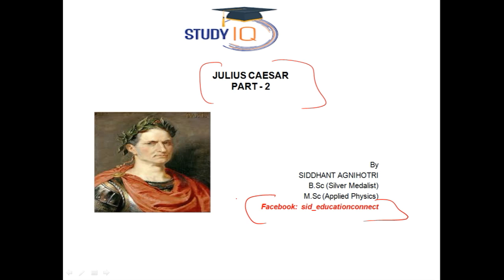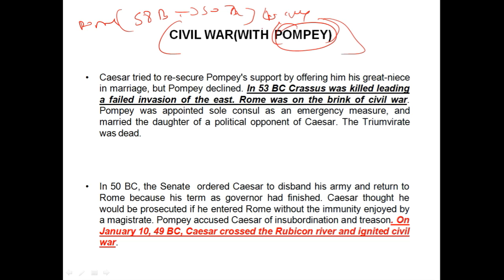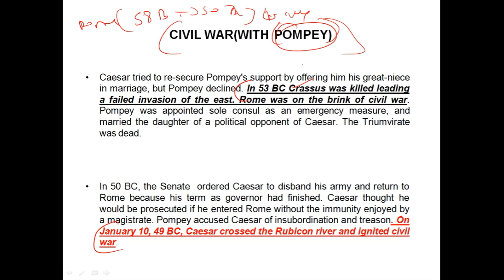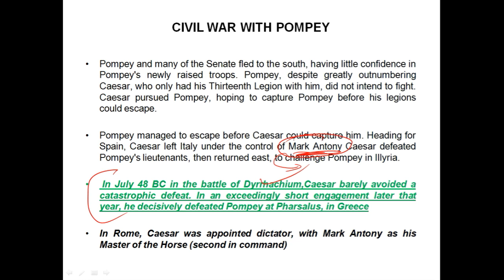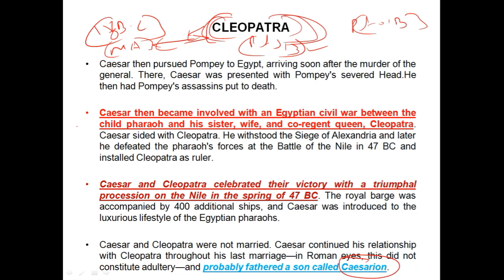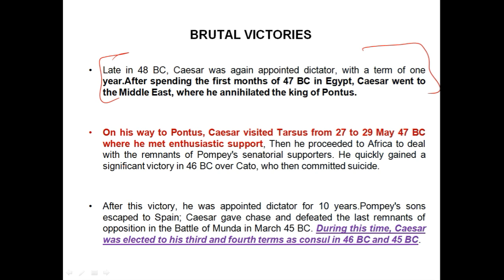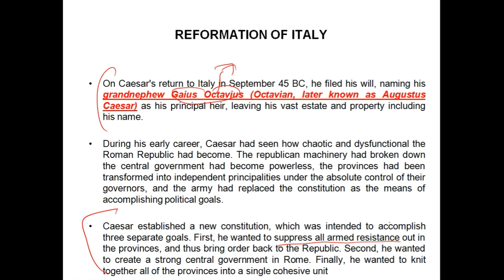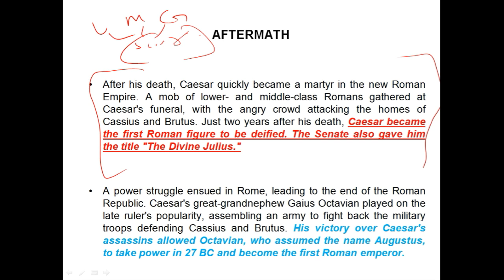Biography of Julius Caesar Part 2 - Greatest ruler of ancient Rome - History of Gallic war & Rome